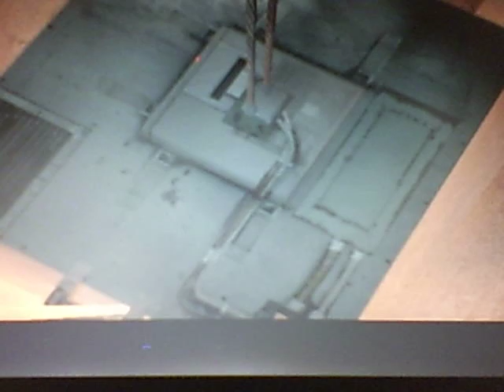Lets Play Max Payne 2 Demo part 1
Part 1 of Max Payne 2 the demo. NOTE this is the demo!!